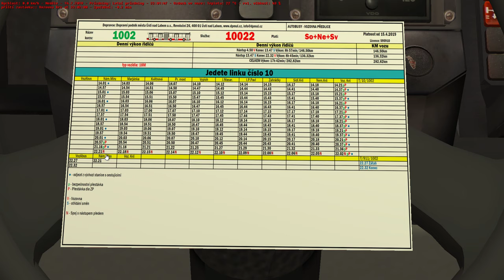Let's play OMSI2 #019|Fiktivní Ústí - 10 Vozovna Krč-Náměstí Míru|Renault/Karosa Citybus 2070.23 #35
Jízda na posledním spoji linky 10 od tramvajové vozovny v Krči na Náměstí Míru s následným zátahem.

Mapa: Fiktivní Ústí - Private
Bus: Renault Citybus "DPmÚL" - Private